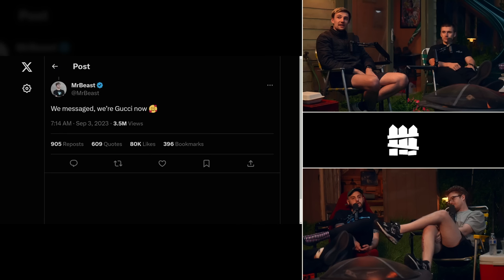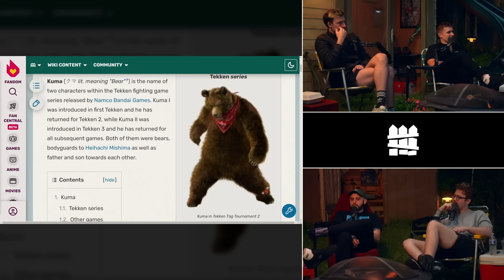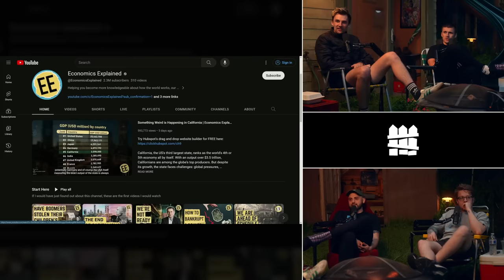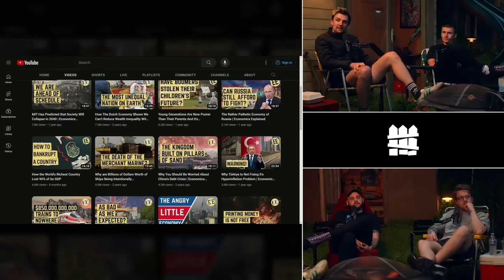We’re leaving. | The Yard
This week, the boys talk about new ideas for Ludwig's video, hosting the world's greatest gamer tournament, and how a hacker tried to take down the event... (Episode 112)

✨bonus content✨

00:00:00 - intro
00:00:58 - welcome back to the yard
00:01:25 - sorry about aiden saying slurs guys
00:02:00 - timbits
00:04:24 - slime has an idea...
00:06:00 - ludwig ejects
00:06:30 - erobb rocking some ed hardy
00:09:07 - slime could settle down with a woman like aiden
00:10:56 - the cutest thing aiden does
00:11:24 - we're going to france!
00:14:40 - why the internet went down at the event...
00:21:40 - match fixing
00:22:56 - all the pro gamers went to a dinner
00:24:10 - Hello Fresh!
00:26:25 - the tournament had pro's from all games
00:28:25 - slippi killed a piece of melee
00:31:05 - shake still catches strays
00:33:05 - ludwig worked tenz in street fighter
00:36:47 - slime asked the XDefiant dev about 9 dogs vs 1 dog
00:38:00 - the ONE thing ludwig wasn't allowed to do...
00:45:49 - ludwig talks about refusing loads on broadcast
00:49:40 - drunk tenz
00:51:18 - mang0 was a menace at the dinner
00:54:20 - OFFBRAND group photo
00:56:50 - MeUndies!
00:59:04 - RIP Zippers hand :(
01:02:32 - the mr beast drama
01:06:05 - giving ludwig a content idea for his video
01:06:24 - nicks idea
01:10:13 - slimes idea
01:12:26 - aidens idea
01:18:50 - the geoguessr segment of the podcast
01:20:50 - the yard could dust messi
01:26:30 - ludwig's neighbour warned him
01:28:25 - thanks for watching!